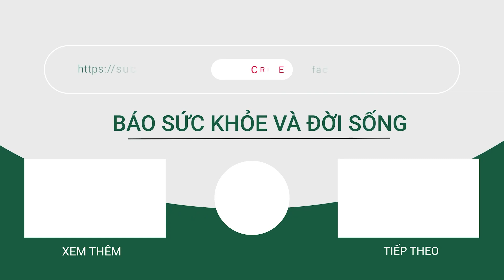Cựu Cục Phó Quản Lý Thị Trường Trần Hùng Hầu Tòa Vì Nhận Hối Lộ 300 Triệu Đồng | SKĐS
SKĐS | Liên quan đến vụ ông Trần Hùng, cựu cục phó Cục QLTT Hà Nội, cựu tổ trưởng tổ 304, Tổng cục QLTT (Bộ Công Thương) bị cáo buộc đã nhận 300 triệu đồng để hướng dẫn bà trùm buôn lậu sách không bị xử lý hình sự. Theo thông tin mới nhất mà chúng tôi nhận được thì Tòa án nhân dân TP Hà Nội vừa ra quyết định đưa 36 bị cáo trong vụ án sản xuất, mua bán hơn 9,4 triệu quyển sách giả ra xét xử theo trình tự sơ thẩm vào ngày 31/5 tới đây.

Mời quý vị và các bạn xem thêm: Hé Lộ Lý Do Người Đàn Ông Vác Dao Truy Sát Cả Nhà Hàng Xóm Thương Vong Lúc Sáng Sớm